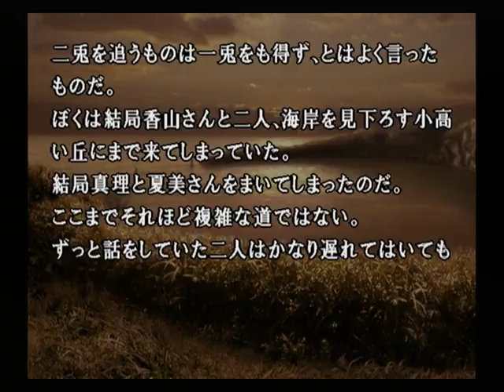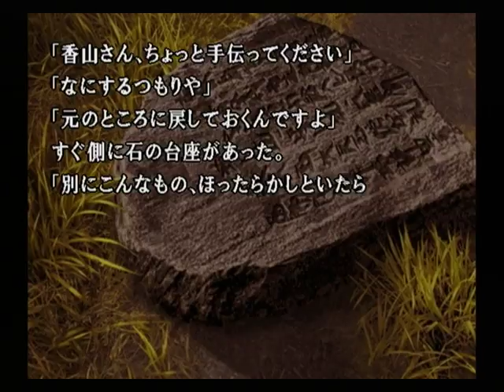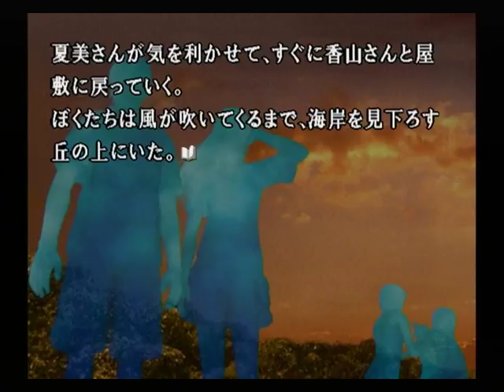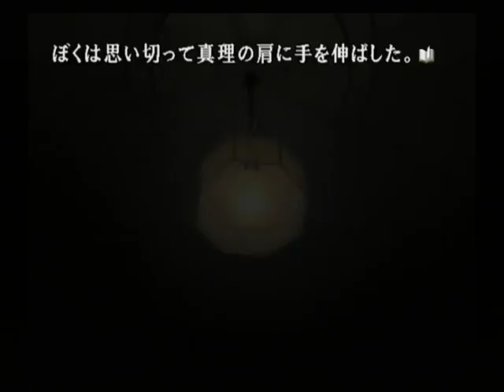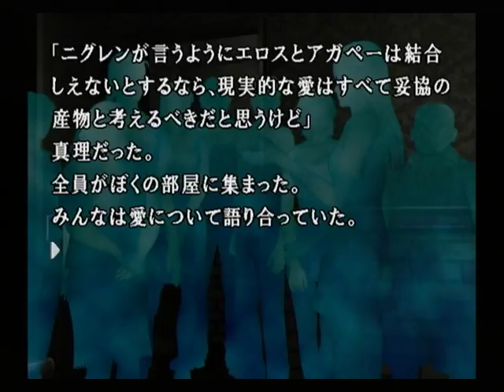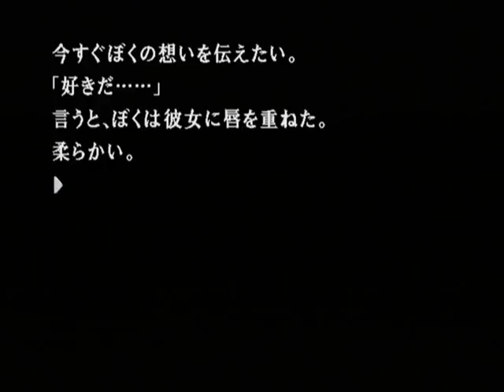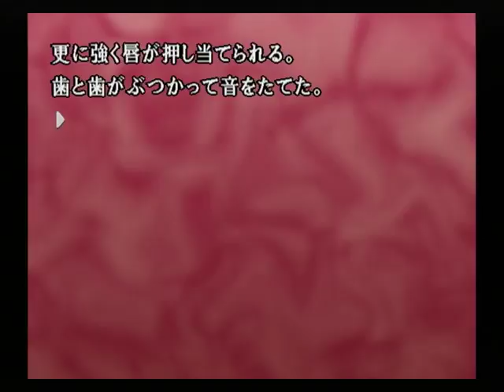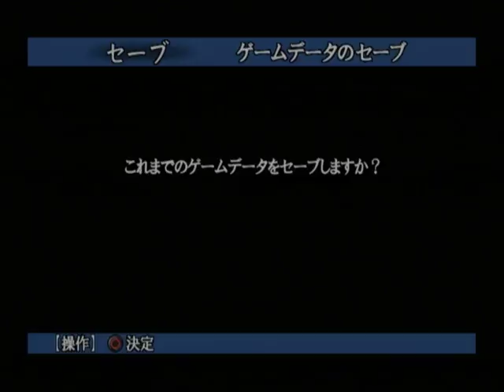【PS2】かまいたちの夜２ 監獄島のわらべ唄 初見プレイ Part４８ 官能篇 ～Tシャツ越しに膨らみを感じる 【スタートオンゲームズ】【スタゲー】【JAPAGE】